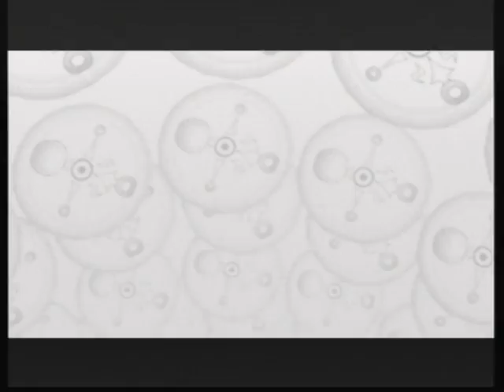Let's Play LoZ MM 29 - Swamp Spider House, Mask of Truth & Giant's Wallet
We finish off the Oceanside Spider House, much to our disappointment, and continue on to the Swamp Spider House after going back in time. No worries about the Oceanside Spider House though, we take care of it.